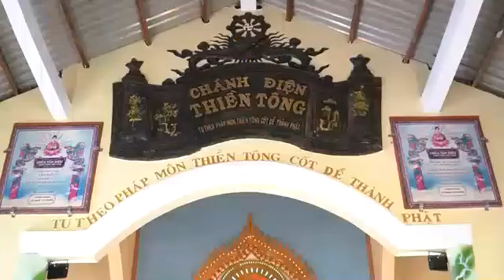Xin cho biết: Trong đạo Phật, Giáo chủ là ai?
Câu hỏi 15:
Tôi là Thiền gia Hoàng Oanh, là thành viên trong Ban Giải Đáp của chùa Thiền Tông Tân Diệu, tôi xin giải đáp câu hỏi 15 của anh Trần Minh Khánh, cư ngụ tại Quận 8, Thành phố Hồ Chí Minh như sau:
Ở trong đạo Phật đó, thì Vị Giáo chủ đang là Đức Phật Thích Ca Mâu Ni.
Xin mời anh hỏi tiếp.